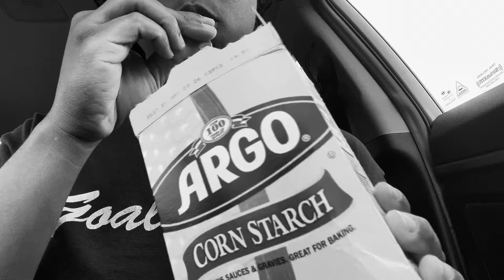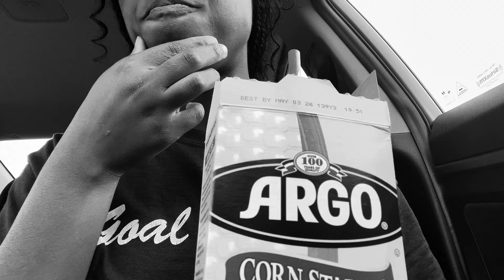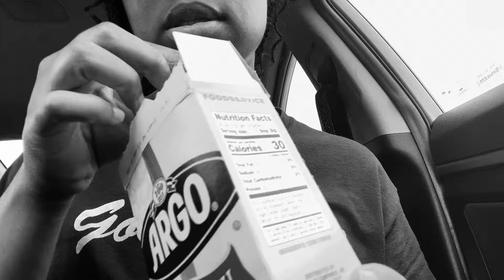Sips of Argo☺️🫶🏾🌽